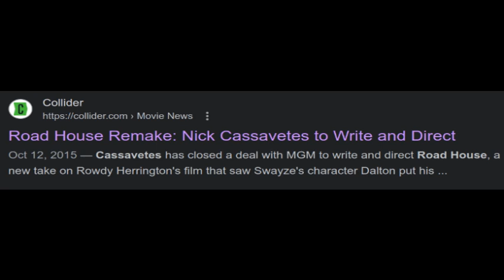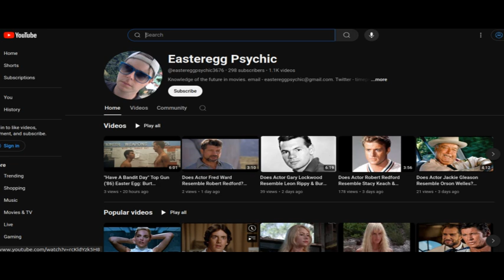Does Actress Gena Rowlands Resemble Patrick Swayze Or Rachel Griffiths & Martha Plimpton?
The Notebook (2004) actress Gena Rowlands may resemble Patrick Swayze or Rachel Griffiths & another actor, actress or group from some movie, TV series, etc.. I was not quite sure of. My guess: Martha Plimpton. For Robert Altman's comedy The Player (1992) Swayze & Plimpton filmed cameo scenes cut from the final film.

Connections:
- Geena Rowlands & Martha Plimpton were together in Woody Allen's Another Woman (1988).
- Son, actor and director Nick Cassavetes was in the sci-fi racing film The Wraith (1986) along with Charlie Sheen, who was in-turn in Red Dawn with Patrick Swayze in 1984.
- For Dune (1984) Swayze was reportedly considered for the roles of Glossu "The Beast" Rabban & Feyd-Rautha. Gena Rowlands was considered to play Lady Jessica, Francesca Annis eventually was cast in this role.
- Swayze was in 1989 action film Road House, in 2015 Variety reported Nick Cassavetes was to write and direct a reboot of this with Ronda Rousey. This project was not made, but Road House was eventually remade in 2024 with Jake Gyllenhaal and MMA fighter Conor McGregor.
- Nick Cassavetes was a writer on Blow in 2001, this starred Johnny Depp, Penlope Cruz & Rachel Griffiths.

Additionally, I believe actress Bunty Bailey may resemble Gena Rowlands.